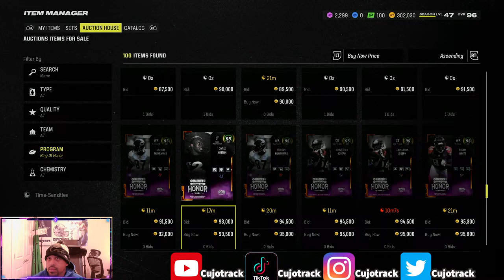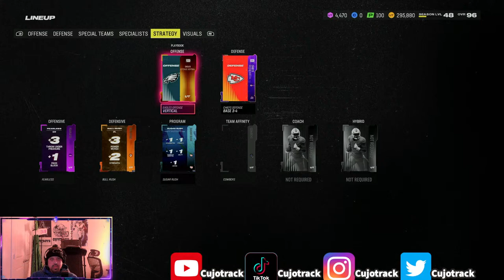50/50 Dallas Cowboys Theme Team: Ring of Honor h2h Season Grind!